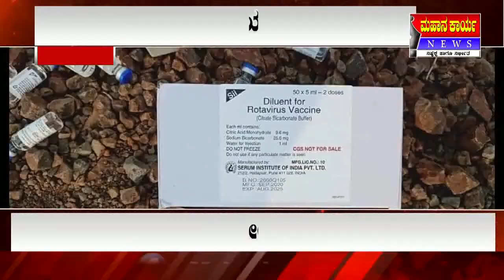ರೆಮಿಡಿಸಿವರ್ ಔಷಧವೆಂದು ಪೋಲಿಯೋ ಔಷಧ ಕದ್ದ ಖದೀಮರು; ಅಥಣಿ ತಾಲೂಕಾಸ್ಪತ್ರೆಯಲ್ಲಿಯ ಘಟನೆ